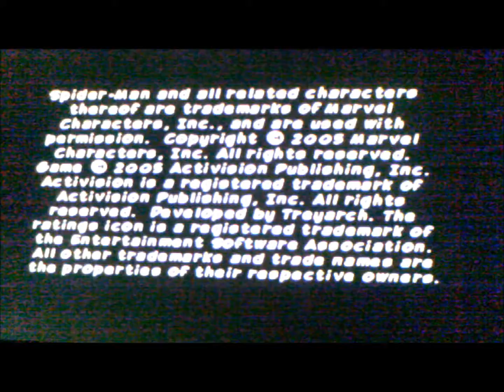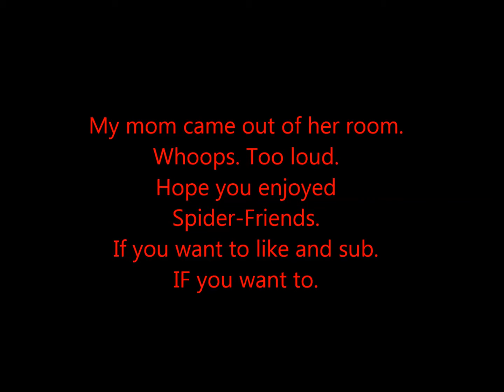Spider-Men Saturday: Ultimate Spider-Man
Why not. Another Saturday. Another Spider-Man video. To the edge of the Spider-Verse I will go! It's late at night around 11:00 when I record his. So that's why is so short. More are soon to come. But I think I'm about to quit this gig. So this may be my final episode. We will see.